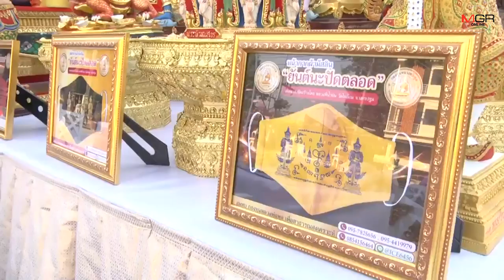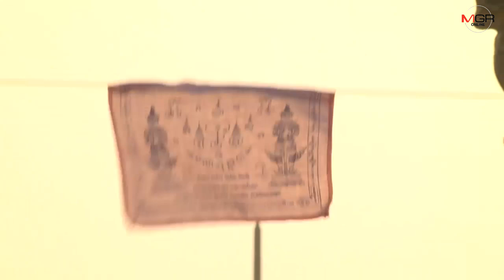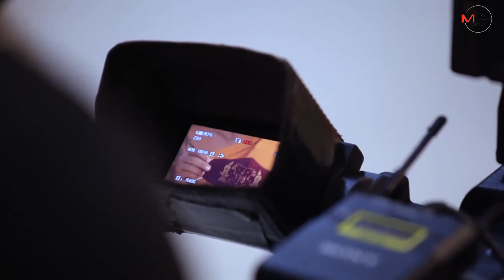ฉุดไม่อยู่ หน้ากาก “นะปัดตลอด” ยอดสั่งทะลุ 1 แสนชิ้น NHK ตามเจาะนวัตกรรมสงฆ์ไทยสู้ไวรัสโควิด-19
29/03/2020 ฉุดไม่อยู่ หน้ากาก “นะปัดตลอด” ยอดสั่งทะลุ 1 แสนชิ้น NHK ตามเจาะนวัตกรรมสงฆ์ไทยสู้ไวรัสโควิด-19
นครปฐม - หน้ากากผ้าลายยันต์ นะปัดตลอด หลวงพี่น้ำฝน วัดไผ่ล้อม ยอดสั่งจองถล่มทลาย สัปดาห์เดียว ทะลุ 1 แสนชิ้น หลังทำพิธีปลุกเสกเสาร์ห้าวันดี เตรียมส่งให้ตามคิวสั่งจอง ขณะที่เฟซบุ๊กสั่งปิดจองแล้ว โดยสำนักข่าวต่างประเทศส่งทีมงานเกาะติดนวัตกรรมคณะสงฆ์ไทย สู้กับการป้องกันตัวเองให้พ้นติดเชื้อไวรัสโควิด-19